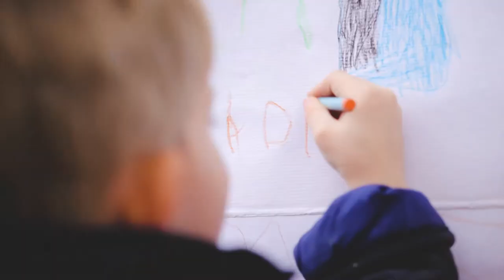A Magyar Festészet Napja Hajdúböszörményben